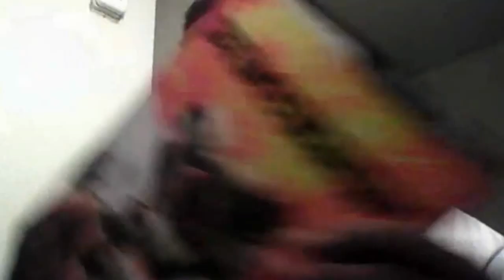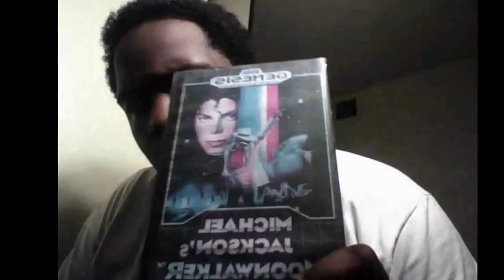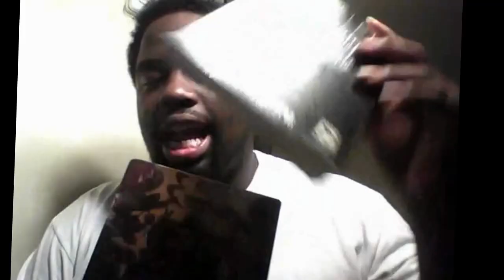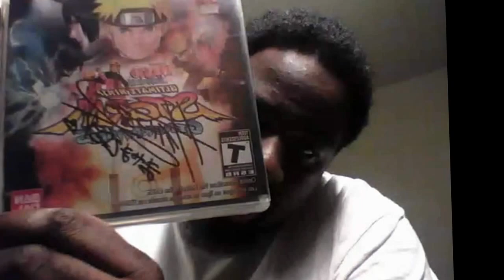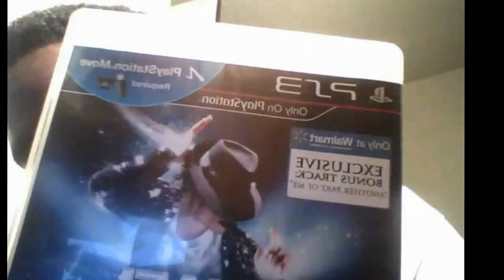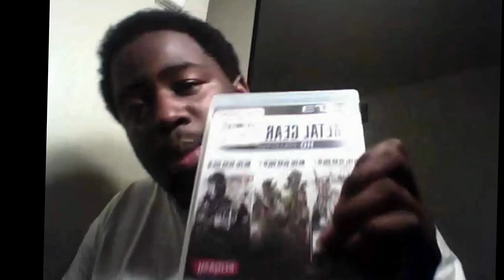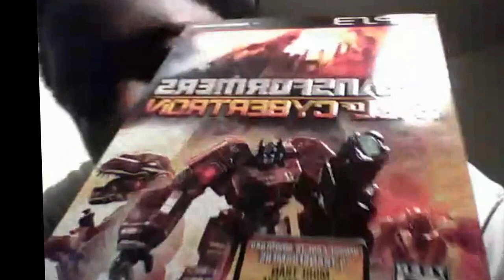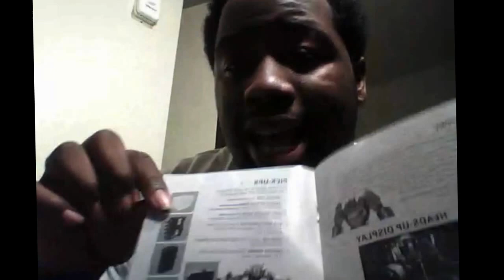My PS3 and PS Vita Games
i'm talking about my PS3 and Vita games pluse 2 unboxing.